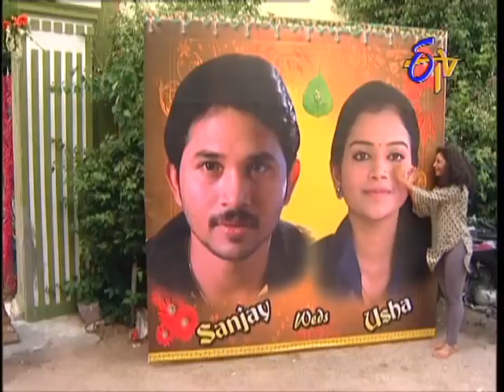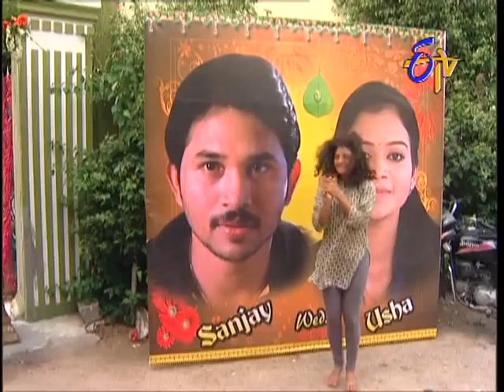Abhishekam - అభిషేకం - 16th September 2014 - Episode No 1764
Abhishekam - 16th September 2014 - Episode No 1764